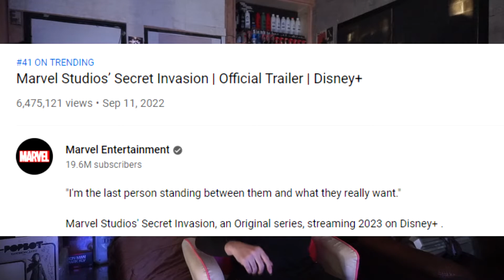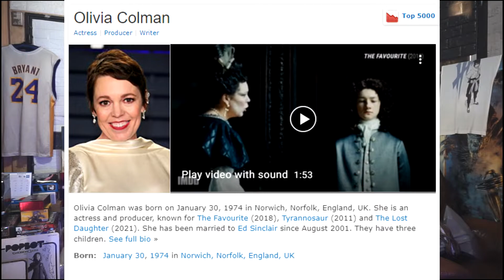รีแอคชั่น เทรลเลอร์ 👽 Secret Invasion : Trailer Reaction ซีรีส์ ซีเคร็ท อินเวชึ่น MCU Marvel Studios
เพลย์ลิสท์ คลิปเฉพาะสมาชิก ของช่องเรา

ใครอยากให้ความช่วยเหลือช่องนี้ 💖💕 คลิ๊กเลย

เป้ มา รีแอ็คชั่น เทรลเลอร์ ซีรีส์ "ซีเคร็ท อินเวชึ่น"
พูดคุยกันแบบเพลินเพลิน ให้คะแนนความ Hype ปิดท้าย

Marvel Studios’ Secret Invasion | Official Trailer | Disney+